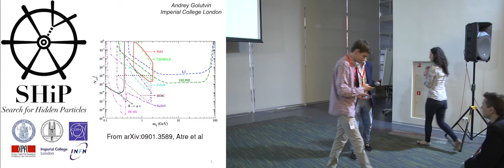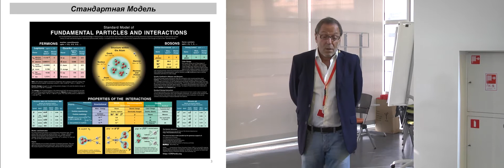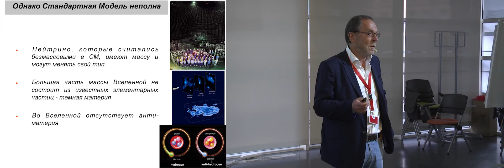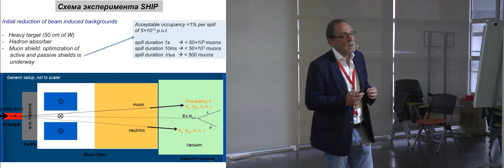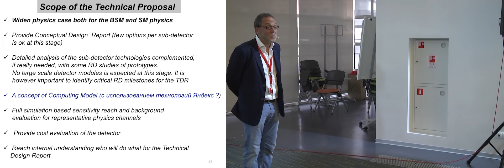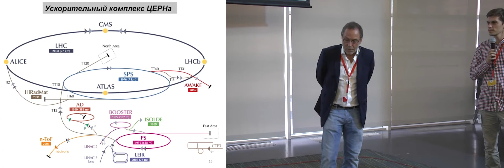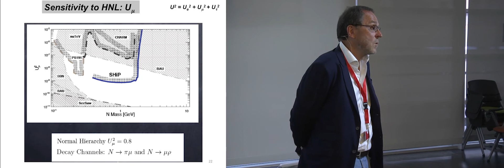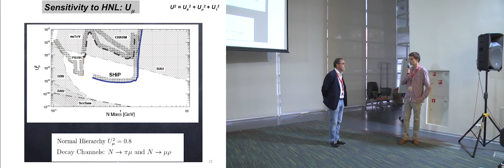008. SHIP: подготовка нового эксперимента CERN - Андрей Голутвин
В последние годы Стандартная модель используется для описания практически всех экспериментальных данных в физике микромира. А после открытия бозона Хиггса Стандартная модель получила статус завершенной квантовой теории поля. В то же время она не даёт объяснения таким явлениям, как существование темной материи и отсутствие антивещества во Вселенной, на которые с неизбежностью указывают космологические эксперименты. Я расскажу о проекте SHIP, который, по замыслу CERN, поможет найти эти объяснения.